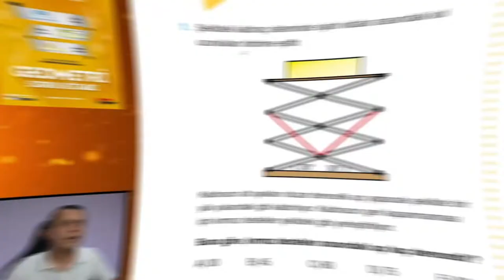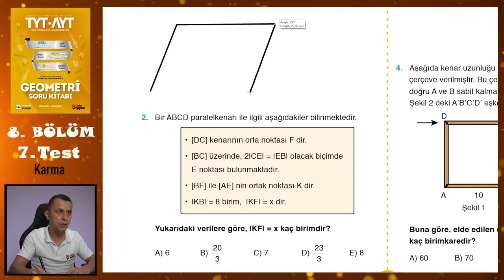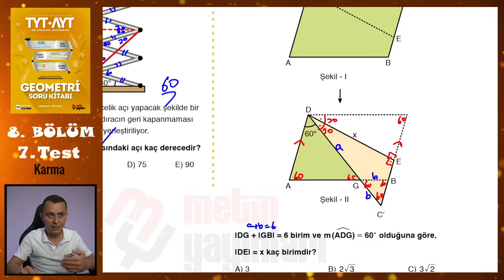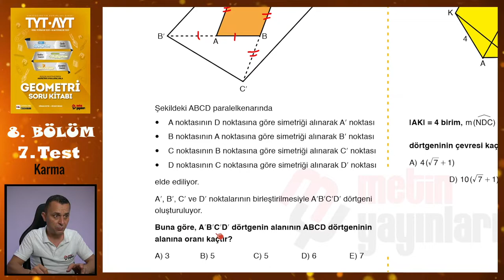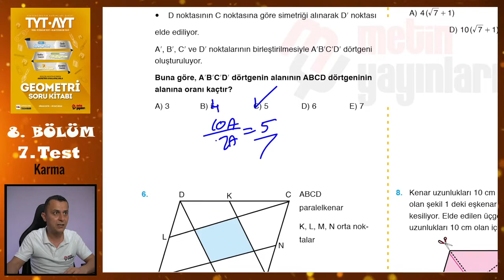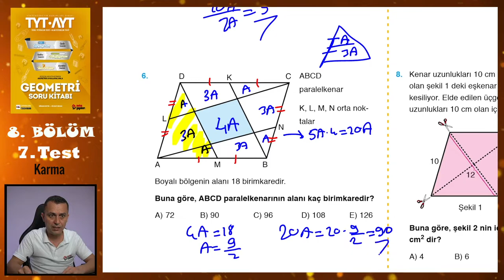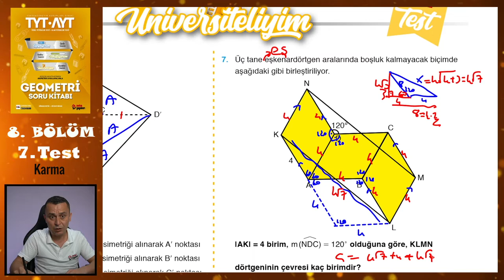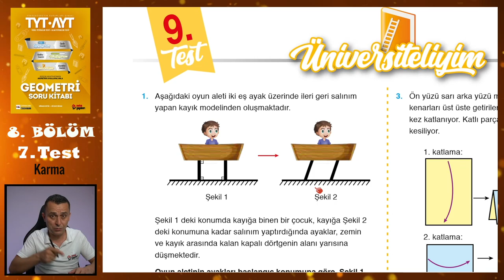8. Test | 8. Bölüm | Paralelkenar ve Eşkenar Dörtgen | METİN YAYINLARI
Metin Yayınları Geometri Soru Kitabındaki 8. Bölümdeki Paralelkenar ve Eşkenar Dörtgen konusundaki 8. Test'in çözümü